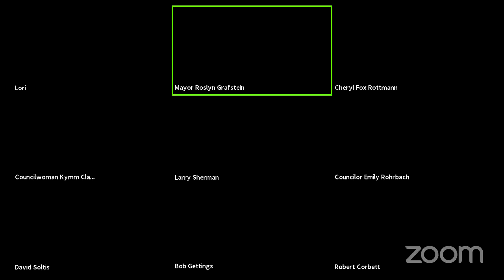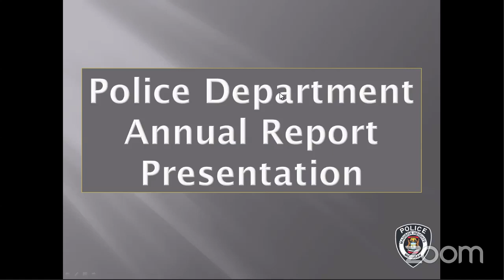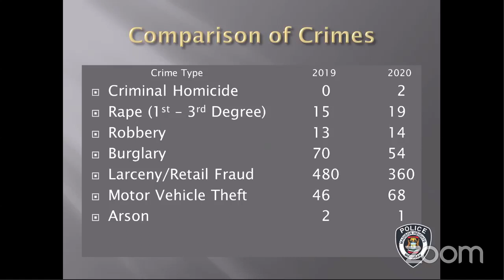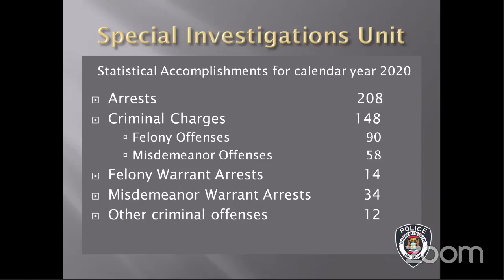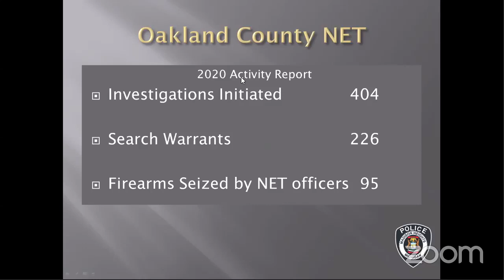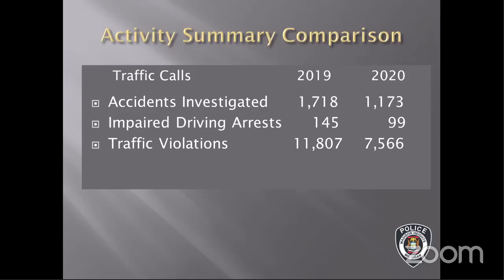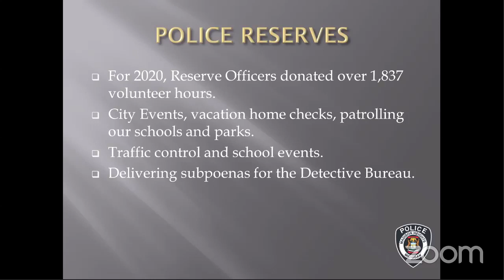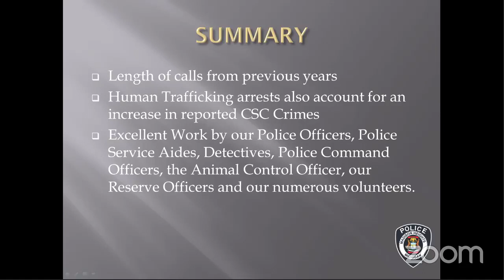Madison Heights City Council Meeting - April 26, 2021